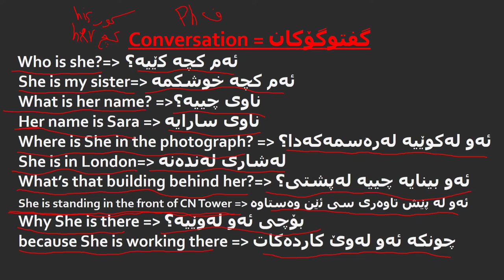کۆڕسی زمانی ئینگلیزی گفتوگۆکان وانەی9